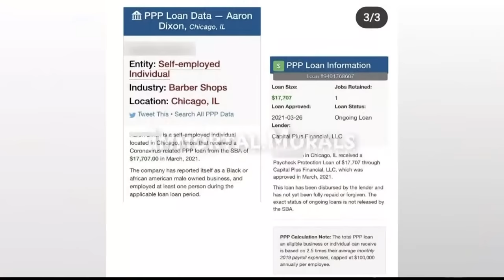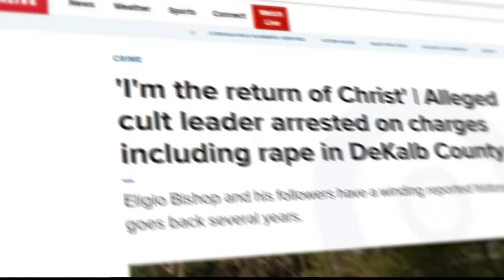Former cult member speaks about out after leader's arrest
She says she's happy he is now behind bars.